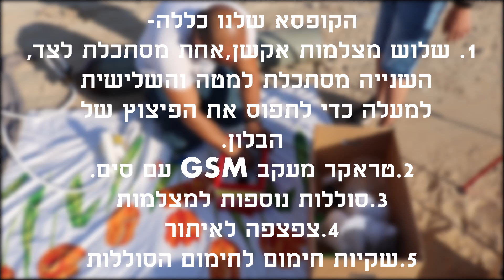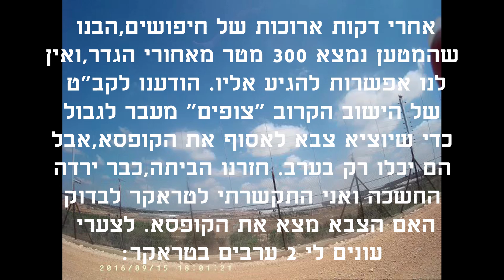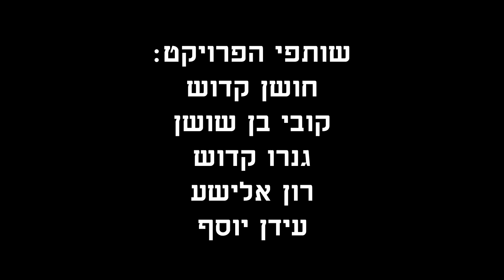פרויקט בלון מזג אוויר-שיגור 1 25.6.2018 (בלון לחלל 30 ק"מ) (בלון 2 שהצליח שוגרקישור בתיאור.)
הכל התחיל כשרציתי לשלוח מצלמה לחלל (יותר נכון לסטרטוספירה). חקרתי על הנושא,הזמנו דברים ושיגרנו.
בלון מזג אוויר,או בלון חיזוי אוויר הוא בלון העשוי מלטקס והוא מגיע במגוון של גדלים, 300G 600G 1200G וכולי.. כל גודל מרים משקל מסוים ומגיע לגובה מסויים בהתאם למשקל שלו. הבלון ממולא בהליום וכאשר הוא עולה מעלה בגלל הלחץ זה גורם לבלון להתרחב. עד למצב של פיצוץ שלו. גובה הפיצוץ תלוי בהרבה דברים,כמה הליום יש בבלון,גודל הבלון,משקל המטען ועוד.
הבלון שלנו התפוצץ בגובה 25 ק"מ.
בקיצור,זה בלון גדול,שמחובר למצנח שמחובר למטען. הבלון עולה בגובה מתפוצץ,המצנח נפתח ומוריד אותו בחזרה לקרקע.

הבלון שלנו היה 600גרם מחברת hwoyee.

המצנח היה 38 אינץ.

הקןפסא היתה קופסאת קלקר שבניתי מחתיכות קלקר,וצבעתי בצבע אדום.
בתוך הקופסא שמנו 3 מצלמות אקשן,הראשונה מסתכלת למעלה,כדי לתפוס את הפיצוץ של הבלון,השנייה מסתכלת מטה.השלישית מסתכלת לצד.
כמובן שהסוללות לא יספיקו אז הינו צריכים גם סוללות גיבוי למצלמות.
השתמשנו בסוללות ניידות שהורדנו להם את המכסה והיו מחוברות למצלמות.
בנוסף התשמשנו בטראקר GPS עם חיבור סלולרי כדי למצוא בחזרה את הקופסא. הוא שולח מיקום דרך האינטרנט. שאנחנו רואים דרך אפליקציה. הטראקר משמש גם כמו מכשיר טלפון כזה שאפשר לדבר עם הצד השני.,הטראקר מפסיק לעבוד בערך בגובה 3000 מטר בגלל שאין קליטה,וחוזר לעבוד בנחיתה. היתה גם כמו צפצפה כזאת שמצפצפת כדי שנמצא את הקופסא. וכמובן שקיות חימום גוף,שאותם הצמדנו לסוללות,כי כמובן מאוד קר(יכול להגיע ל-60 מעלות.)

לאחר מכן יש אתר שאליו מכניסים את כל הנתונים והוא למעשה מחשב את מיקום הנפילה על פי הרוחות באטמוספרה. הדיוק שלו לא משהו... תבינו בהמשך.

כשבחרנו יום טוב לשיגור הגענו מוקדם בבוקר למרינה באשדוד,שהיא מקום השיגור. התחלנו למלות את הבלון בהליום לקשור הכל ולשחרר בזמן. אבל אז מרפי החליט לבוא. הבלון התפוצץ מוקדם יותר כנראה ונחת בשטחים אחרי הקו הירוק. לא התיאשנו,ונסענו לכיון. עברנו דרך מעבר אייל,מעשה מאוד מסוכן ואפילו עברנו דרך ישוב ערבי. מה אני יגיד,פחד אלוהים. מתקרבים מתקרבים מתקרבים ובום! יש מולנו גדר. חשמלית. זאת אומרת שאם נוגעים בה מוציאם אלנו כוח סיור
של הצבא. הקופסא היתה 300 מטר מהגדר. לא יכולנו להגיע לצד השני. חזרנו הביתה ולא התיאשנו. יצאנו למסע חיפושים שני,הפעם עם אבא שלי,שם כבר באנו מכיון אחר אבל עדיין,לא היה אפשר להגיע,רק הצבא. נכנסו לישוב בשם צופים הקרוב לאזור הנפילה. שם דיברנו עם הקב"ט והוא אמר שהוא ישלח צבא בלילה כדי להביא את זה. חזרתי הביתה מלא בהתרגשות שסוף סוף נמצא אותה. ואז בשעב 22:30 אני מתקשר לטראקר לבדוק מה קורה,עונים לי 2 ערבים,אני איתם על הקו.. הם רוצים 20 אלף שקל על הקופסא. כמובן שלא הסכמנו ואחרי הרבה ויכוחים בטלפון אחד מהם הוציא את הכרטיס סים מהטראקר. פה הבנתי שזה אבוד ולא אראה את הקופסא שוב.
ואז ב29.6.18 יומים אחרי השיגור אני מקבל שיחת טלפון מהקב"ט של היושב צופים שהוא אומר שהקופסא אצלו. הייתי מלא בהתרגשות ונסענו לקחת אותה.מסתבר שהם העבירו אותה למשטרה הפלסטינאית שהעבירה אותה לישראל. כשהגעתי ראיתי שגנבו 2 מצלמות,ואת הכרטיסי זכרון. מי יודע,אולי ערבי פתח את הצילומים ונהנה. אבל לפחות חזרנו עם משהו. אני חייב תודות ענקיות לכל מי שעזר לי,
קובי בן שושן,גנרו קדוש,רון אלישע,ועידן יוסף. אנחנו כבר מתארגנים לשיגור הבא.